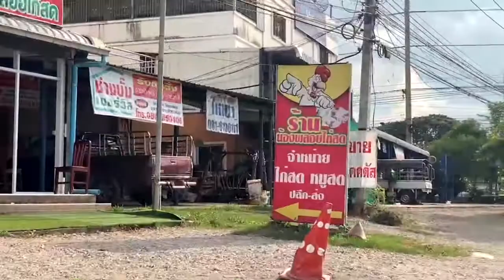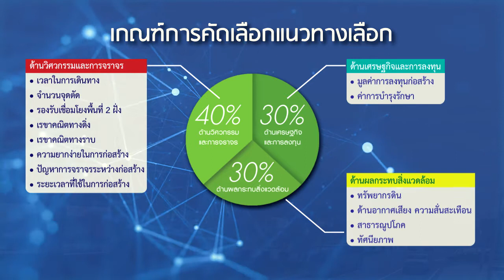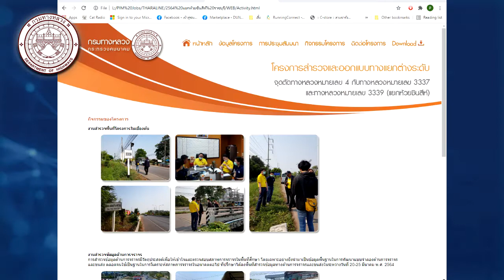ห้วยชินสีห์ M2